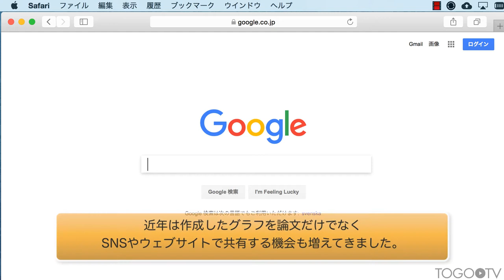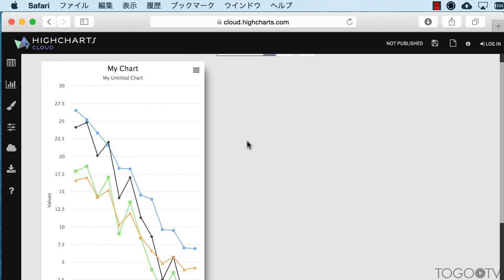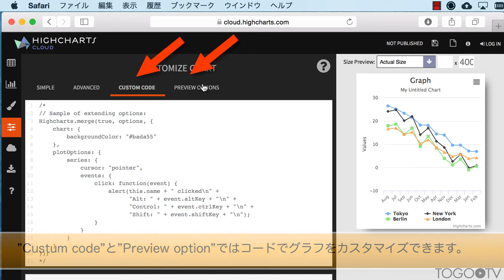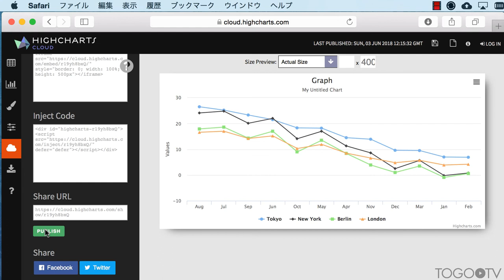Highcharts Cloudをつかってグラフを作成する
Highcharts Cloudはウェブサイト上で簡単にグラフを作成できるツールです。作図したいデータのアップロードや、多彩な図のテンプレートを備え、ウェブサイトに埋め込み可能なコードを自動で生成してくれる点が特長です。今回はその基本的な使い方について紹介します。

1. データのアップロード(0:50)
2. グラフの選択(1:47)
3. グラフのカスタマイズ(2:10)
4. グラフの共有、セーブ(2:48)